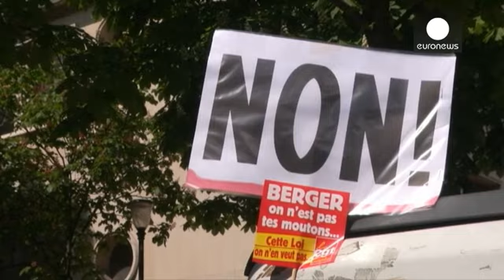فرنسا:إصابات واعتقالات جراء أعمال شغب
أصيب  24 من عناصر قوات ارساء النظام الفرنسيين ، بينهم 3 بجروح بالغة، واعتقال 124 شخصا خلال أعمال عنف تسببت بها "مجموعة من المشاغبين" وأدت أيضا إلى إصابات في صفوف المتظاهرين. وجرى ذلك على هامش تظاهرات شارك فيها ما لا يقل عن 170 الف موظف وطالب احتجاجا على مشروع تعديل قانون العمل حيث ندلعت مواجهات عنيفة الخميس في مدن فرنسية عدة.
وكان التوافد إلى الشوارع أقل من الأيام السابقة، خصوصا بسبب العطل المدرسية، لكن المعارضين لقانون "الخمري" (على اسم وزيرة العمل ميريام الخمري) قرروا أن يسمعوا صوتهم خلال التظ…